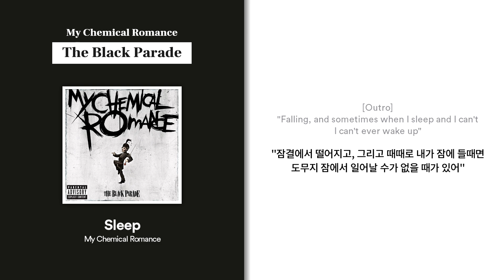[가사해석] My Chemical Romance - Sleep